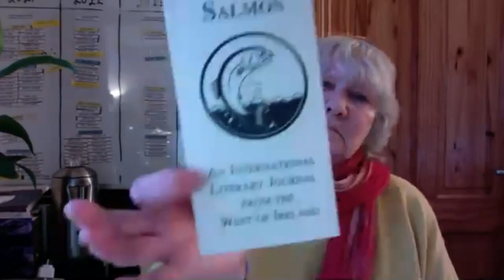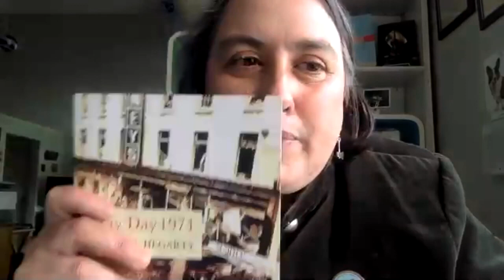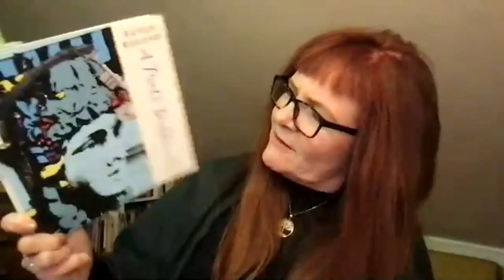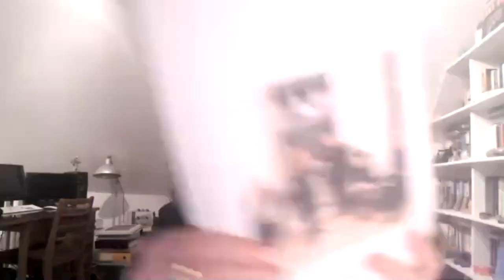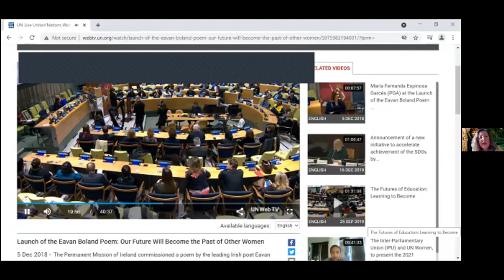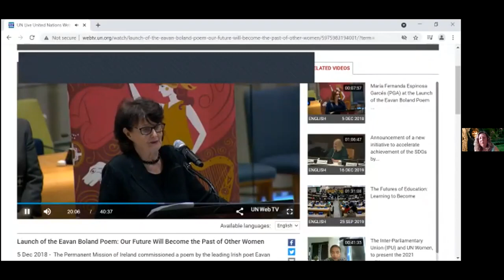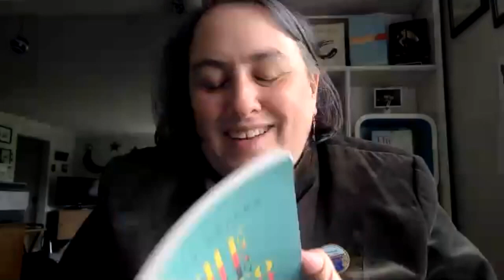Cultivating Voices Live Tribute to Eavan Boland 27Apr2021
0:00:00 Opening - Sandra Yannone
        Features:
0:09:30 Catherine Ann Cullen
0:30:00 Jessie Lendennie
0:43:50 Rachael Hegarty
1:02:00 Nessa O'Mahony
        Open Mic:
1:26:20 Ray Ball
1:32:00 Marcella Remund
1:36:10 Bertha Rogers
1:39:10 Patrick Lodge
1:43:10 Susana Case
1:46:50 Rosaline Callaghan
1:51:40 Amit Dahiyabadshah
1:55:00 Marian Lovett

2:03:50 Eavan speaks at the United Nations General Assembly
2:11:40 Closing - Sandy